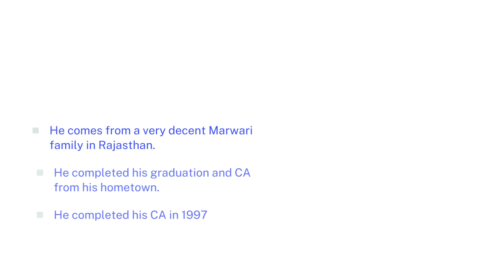EP08 - Guest Introduction 1st In person Guest Speaker | Dhiraj Khandelwal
Ask any Question from Dhiraj Sir
Last date - 28 October, 2023 12:00 AM
TCTS Team will try to best to cover all your queries.

🎙️ Meet Our Remarkable Guest Speaker! 🌟

We're thrilled to introduce you to the distinguished guest speaker for our first-ever in-person interview session on "The CA Talk Show," India's premier CA Community Podcast and Interview Platform. This initiative is proudly managed by CA students of RVG Educational Foundation a venerable CA hostel in Mumbai with over 60 years of history. 🏢

Our guest is none other than a versatile and immensely popular Chartered Accountant, someone whose name is etched in the memories of students, especially during result days. 📚✨

Throughout his illustrious career, he has donned numerous roles within the ICAI and has made significant contributions to our community. 🌐

Now, the time has come for all of us to tap into his wealth of experience and gain a deeper understanding of the ICAI through his wisdom and insights. 🧠🤝

Here's a sneak peek into the enlightening interview that's set to take place at RVG Campus, Mumbai, in November Month. 🎥

If you have burning questions you'd like to ask our guests, we've made it easy for you. Simply fill out the

**Google form linked in our bio***,

and your questions may be addressed during the interview. 📝

Get ready for an enlightening conversation that promises to empower and inspire. Thanks for being part of this incredible journey! 🙏🎉

Warm Regards,
TCTS Team

Supported by @RVGEF

Follow The CA Talk Show 🌟